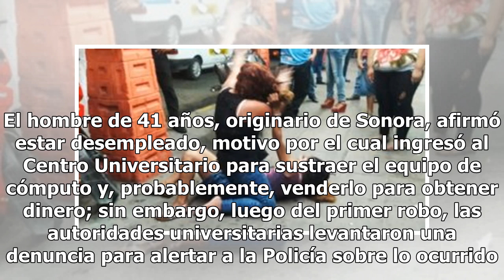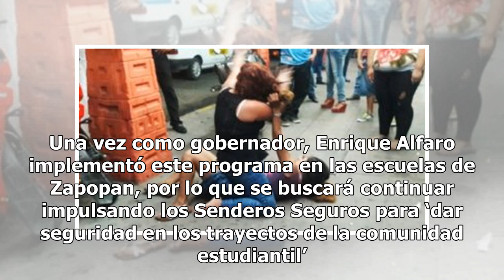Senderos Seguros da resultados con detención de ladrón en uni de Guadalajara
Luego de que el pasado 14 de enero el gobernador de Jalisco, Enrique Alfaro, presentara el programa Senderos Seguros para preparatorias y universidades de la Zona Metropolitana de Guadalajara (ZMG), este miércoles fue aprehendido un ladrón por entrar a hurtar en el Centro Universitario de Arte, Arqu...